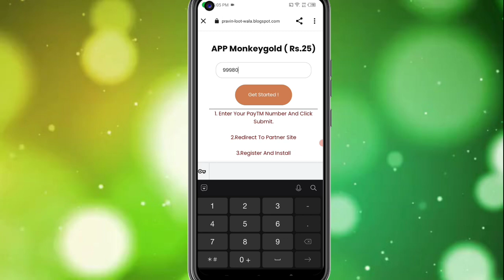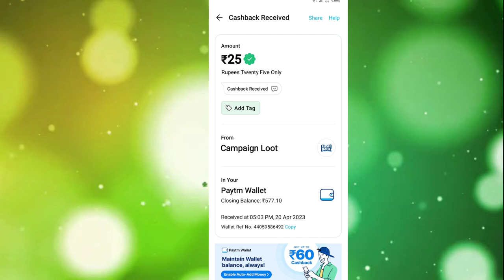Today New Campaign Loot Offer 25₹+25₹+25₹ Instant Paytm Cash || Tasks💰Campaign BUG|| New Paytm app